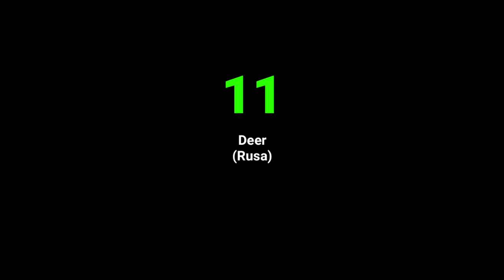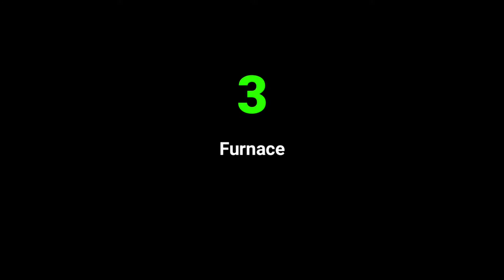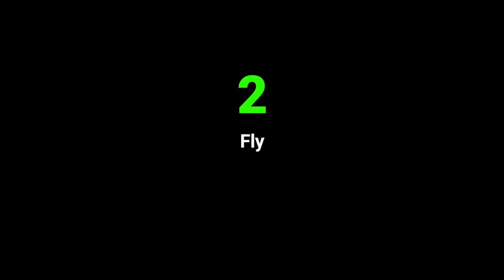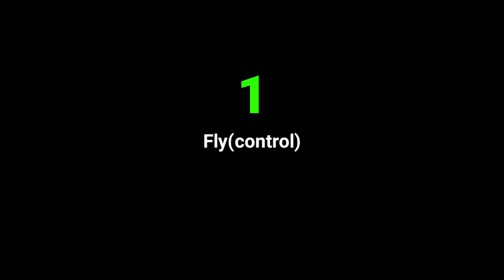Top15 Best Of Bug's And Glitch || Survival Simulator.1080p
lohah
these are the top 15 best bugs or vice versa that many people already know or don't even know about. I give the best order because the bug or glitch can be helpful, even if you are an SS player, you definitely have to know about this bug, don't know how to use cheats.. :)

Video tutorials :
- Fly
- Fly(Control)
- Respawn To The Underground
- Jail Ladder
- Respawn Outside The Map Limit

- Invisible Tree
- Furnace
- Hit Auto
- Automatic Run
- Underground Lights

- Double Door's
- Light In The  Air

- Deer(Sv)

- Fly(Control)(Sv)

- Furnace(Sv)

Segment
00:00Intro
00:20Underground Lights
01:22Double Door
02:17Jail Ladder
04:03Light In The  Air
05:05Deer
06:06Golden building
07:23Respawn Outside The Map Limit
08:13Respawn To The Underground
09:47double tree
11:14Hit Auto
12:24Invisible Tree
13:54Automatic Run
14:52Furnace
16:25Fly
18:30Fly Control
19:58End

if you are interested in this game you can also read the info below

Mode
Online
Multiplayer

Requires Android
(Android 4.1 and up)
Android versions supported:
- Jelly Bean (4.1–4.3.1)
- KitKat (4.4–4.4.4)
- Lollipop (5.0–5.0.2)
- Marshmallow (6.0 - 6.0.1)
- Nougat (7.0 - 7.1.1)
- Oreo (8.0- 8.1)

Version
v0.2.2
- Fixed respawn in sleeping bags
- Widened the torch light radius
- Ladder can be destroyed now

Developer
Catsbit Games

Features :
- Multiplayer (new!)
- Realistic graphics
- Building system
- Hunting for wild animals
- Extraction of resources (firewood, stone, ore)
- Interaction with objects (fire, oven, anvil, box, sleeping bag)
- Variety of tools and weapons
- Crafting system
- Day Night

Link
Playstore

Thanks..